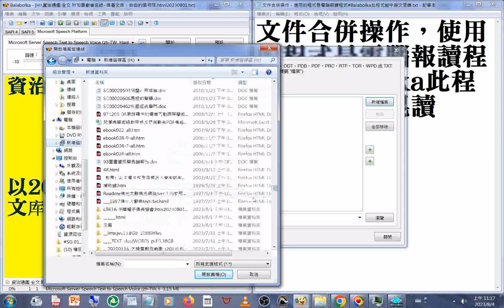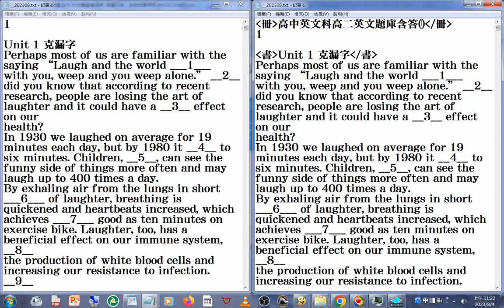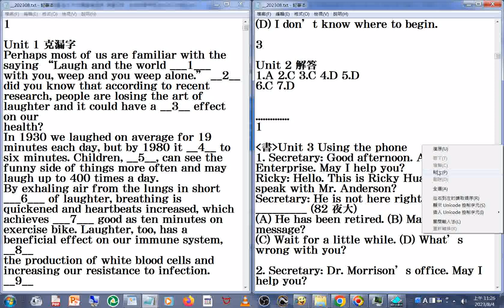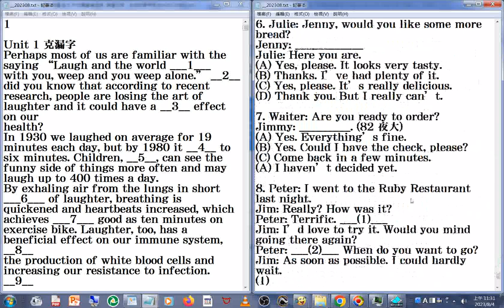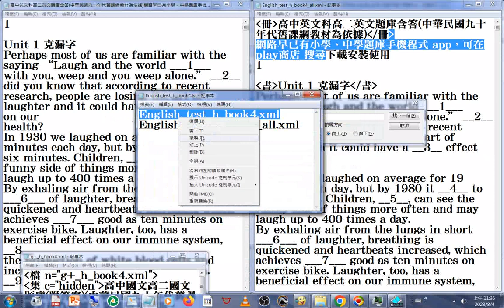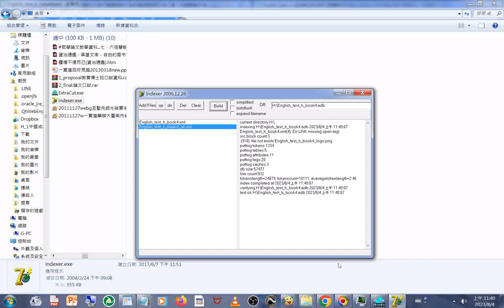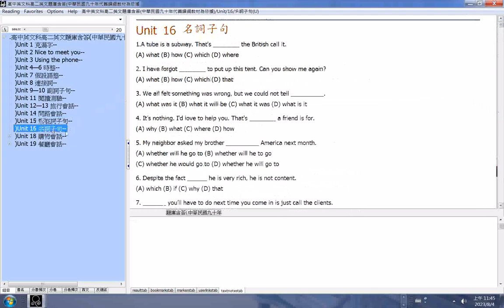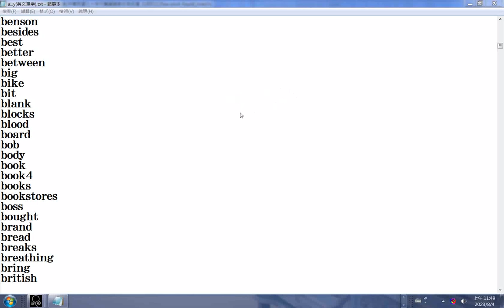English test h book4#高二英文題庫含答，不含單字資料附加中譯#文件合併操作，使用的程式是電腦報讀程式#Balabolka此程式能中英文混讀#ADB型資料庫製作及觀看 part